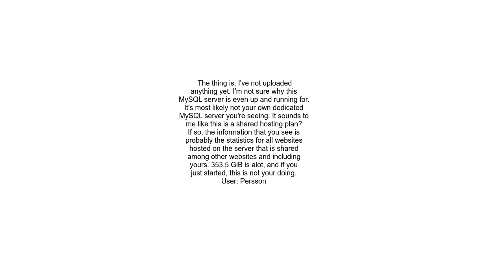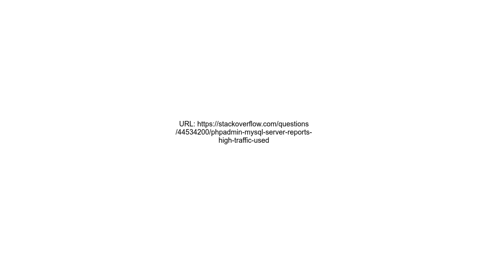phpAdmin MySQL server reports high traffic used